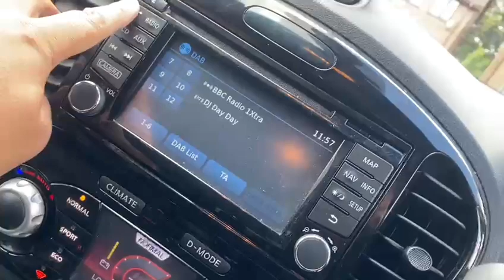Nissan Juke N-CONNECTA XTRONIC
Nissan Overview
We At Radley Motor Company, Are Proud  To Offer You This Stunning 2016 (16) Nissan Juke 1.6 N-Connecta XTRON Euro 6 5dr having Covered 33000 miles.

6 Months RAC Platinum Warranty
12 Month Complimentary RAC Rescue & Recovery
Rear Reversing Camera
Sat Nav
Bluetooth Hands-Free Kit
USB Port
AUX Socket for MP3 Player
17in Alloy Wheels - Sport
Nissan Dynamic Control System
2 Speed Wiper with Variable Intermittent
3 Adjustable Rear Head Restraints
60-40 Split Rear Folding Seats
Automatic Climate Control with Pollen Filter
Automatic Lights and Wipers
Black Headliner
Body Coloured Handles
Chrome Interior Door Handles
Colour Reversing Camera
Cruise Control with Speed Limiter
DAB and Internet Radio with 6 Speakers
ESP ABS EBD and Brake Assist
Electric Folding and Heated Door Mirrors
Front Fog Lights
Front Map Reading Lights
Front Seat Belt Height Adjustment
Front Seat Belts with Load Limiter and Pretensioners
Glovebox
Intelligent Key with Start Push Button
NissanConnect
Passenger Airbag Cut-Off Switch
Rear Privacy Glass
Rear Wiper with Intermittent
TPMS - Tyre Pressure Monitoring System
Telephone - Bluetooth Integration
Traction Control
Gear Shift Indicator
Drive Computer with Temperature Gauge
12V Socket - Front
Rear Door Child Locks
LED Signature Daytime Running Lights
ISOFIX Child Seat Anchoring Points
Engine Immobiliser
Airbags - Side
Airbags - Curtain
Airbag - Front Passenger
Airbag - Driver
Body-Coloured Door Mirrors with LED Indicators
Rear Tonneau Cover Integrated into Tailgate
Leather Steering Wheel and Gear Knob
Height Adjustable Driver Seat
Front Door Pockets with Drinks Bottle Holders
Front Cupholders x2
Front Armrest
Boot Capacity with Flexi-Floor Board
Power Assisted Steering - Speed Sensitive
Very Clean
Low Mileage